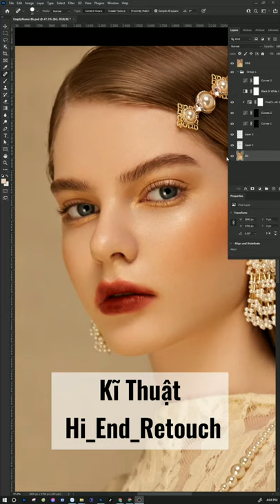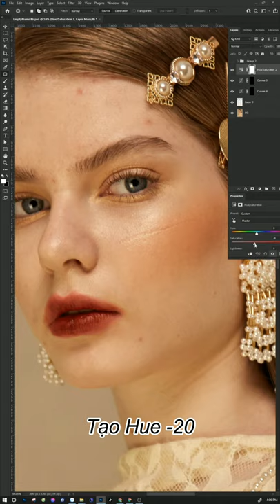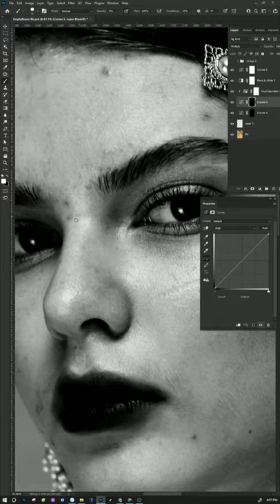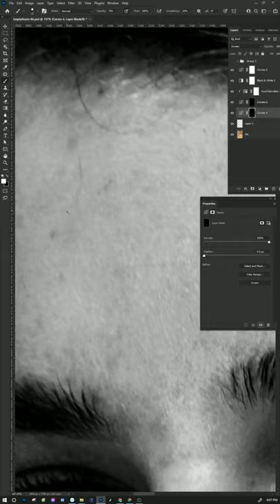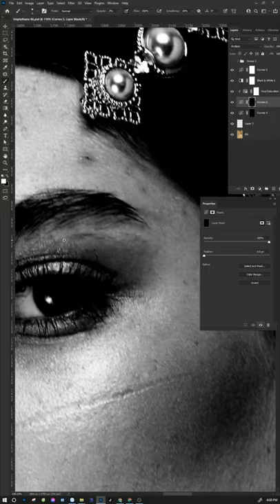Công thức Hi_End_Retouch bằng công cụ Curves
Đây là 1 trong những công thực mà mình hay sử dụng để làm ảnh Beauty

Mọi thông tin về khóa học Blend & Retouch cơ bản nâng cao, Photoshop chuyên nghiệp ra nghề các bạn có thể tham khảo tại:
⏩ Tin nhắn: m.me/tizinoacademy
- Porfolio tổng hợp các dự án đã thực hiện với các Brands trong và ngoài nước